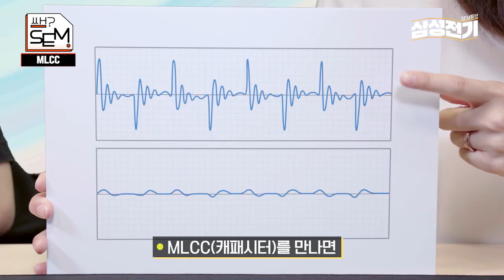[ENG] 삼성전기 제품 소개 쌤?SEM!ㅣMLCC 1편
삼성전기 공식 제품 소개 콘텐츠 쌤?SEM!

세계가 인정하는 삼성전기의 자랑,  MLCC!
선생님.. 이건 왜이렇게 작아요?? 이게 무슨 기능을 한다고요?
엔지니어가 직접 알려드립니다 :-D

[00:45] 캐패시터란?
[01:23] 캐패시터의 역할 1
[02:42] 캐패시터의 역할 2
[04:46] MLCC란?